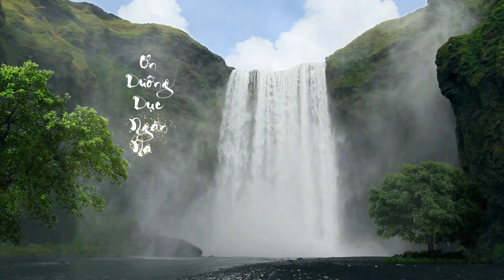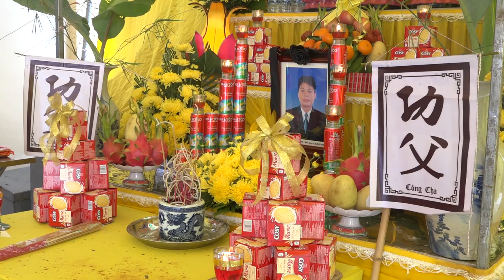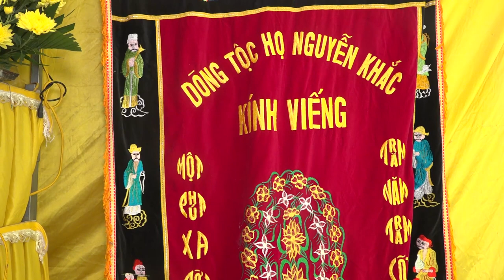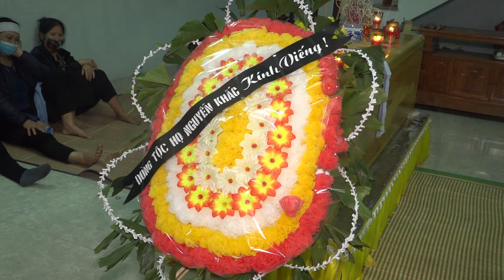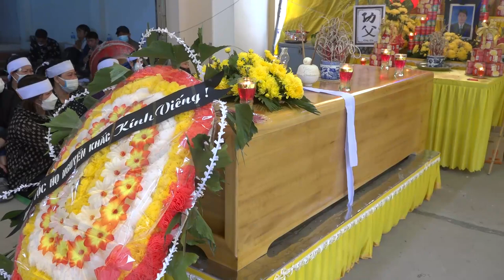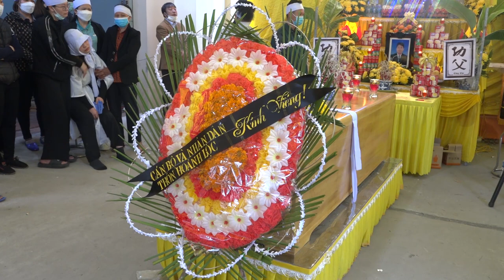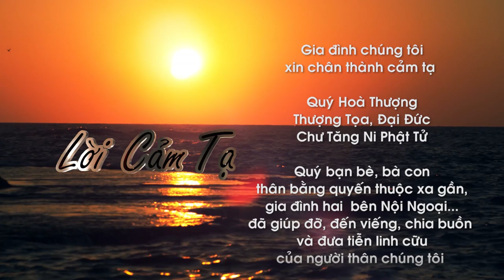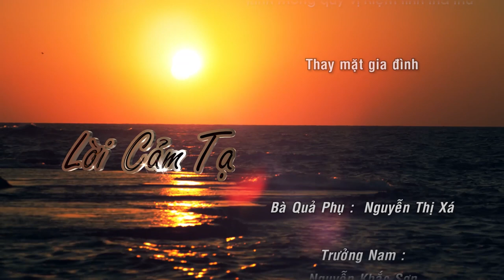Camera Chuyên Nghiệp : Trần Anh Khoa ( Full HD Nguyễn Khắc Thuận )